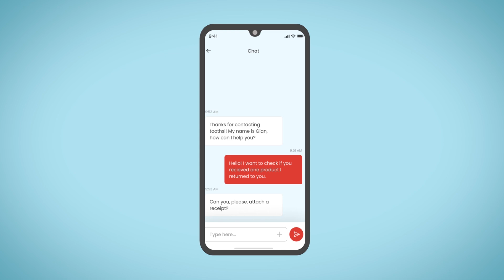How to use the toothsi app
▶  About makeO
India’s leading clinical beauty platform backed by experts & driven by technology, where our brands toothsi & skinnsi are revolutionizing the way Indians get smile makeOvers & the skin they’ve always wanted.

Present in over 17 cities across India & 2 cities in the UAE, we've designed close to 1,50,000 smiles & completed over 44,310 Laser Hair Reduction sessions. We've reached close to 2,00,000 customers via at-home visits, partner clinics and our flagship center.

Since its launch, toothsi has shown impressive growth and received an incredible response in India. This has been possible due to us combining cutting-edge technology along with our orthodontists’ experience, which has enabled us to revolutionize and digitize every aspect of smile correction, such as giving a virtual plan to show our customers how their teeth will be aligned over time, to enabling us to monitor their progress remotely, thus ensuring a comfortable at-home experience along with giving our customers the confidence to smile freely. We’ve also got a massive 20,000 sq. ft. ISO 13485:2016 certified manufacturing facility for toothsi that’s equipped with India's first-ever robotic aligner trimming machine, ensuring ultimate precision and comfort for your aligners. Also, rest assured that only the best quality highly resilient FDA-approved & CE-certified TRIPLE layer TPU sheets are used for manufacturing your aligners.